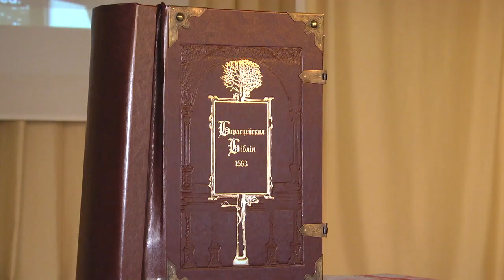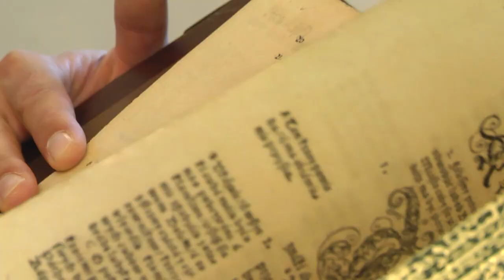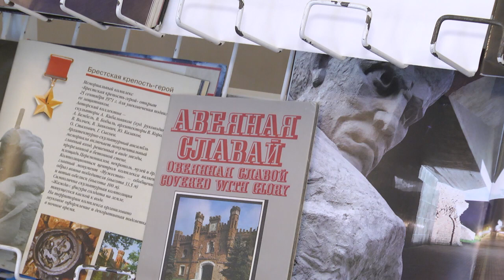2019-09-12 г. Брест. Конференция Библиотечной Ассамблеи Евразии Новости на Буг-ТВ.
В рамках мероприятий, проводимых по случаю придания городу Бресту статуса «Культурная столица Содружества 2019 года» состоялась конференция Библиотечной Ассамблеи Евразии. Представители разных стран собрались в брестской областной филармонии не только для обмена опытом и идеями, но и для торжественных вручений подарков для города и его жителей. Несмотря на то, что Брест переступил 1000-летний рубеж, сюрпризы по торжественному случаю не прекращаются.